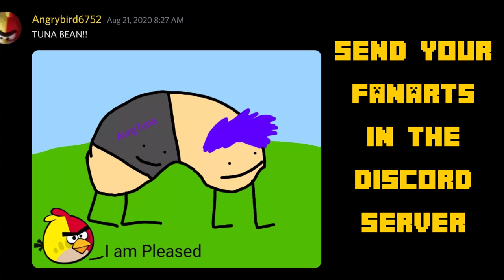10 Camping Build Hacks in Minecraft Java and Bedrock!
Needing help on making camp builds?? You clicked on the right video! Here i will show you 10 different camping build hacks for java and of course bedrock edition as well as console editions..

To get notified of new Uploads, Click the 🔔 bell icon!